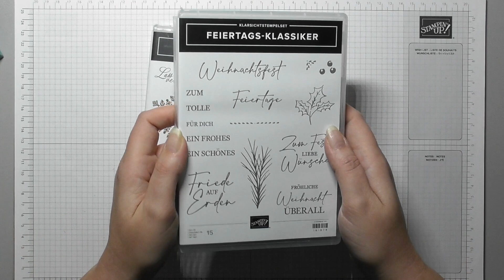Tisch Goodie zu Weihnachten! Mit den Produkten von Stampin`UP!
Heute habe ich ein Tisch-Goodie für euch in dem 4 Küsschen rein passen.
Oder ein Sorgenwürmchen.

Verwendete Produkte

Arbeitsmittel/Klebemittel
152392 Papierschneider
102300 Papierfalter
103579 Papierschere
154974 Mehrzweck-Flüssigkleber (TomBow)
104430 Dimensionals (groß)
144108 Dimensionals (klein)
154031 Abreiss-Klebeband

Farbkarton / Designerpapier
159228 Farbkarton Grundweiss
153086 Farbkarton Abendblau
150886 Farbkarton Pfauengrün

132708 Stempelkissen Memento Schwarz
153118 Stempelkissen Abendblau
150083 Stempelkissen Pfauengrün

Stempel/Stanzen/Prägeform
162162 Stempelset Funkelflocken
159183 Stanzformen Basic mit Pep

Geschenkbänder/Schmucksteine
144220 Basic Strass-Schmuck